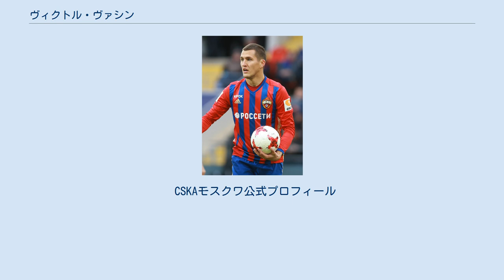ヴィクトル・ヴァシン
PFCスパルタク・ナリチクの選手
FCニジニ・ノヴゴロドの選手
FCモルドヴィア・サランスクの選手
ヴィクトル・ヴァシン（ロシア語: Виктор Владимирович Васин, 1988年10月6日 - ）は、ロシアのサッカー選手。
ロシア代表。
ポジションはディフェンダー。
PFC CSKAモスクワ所属。
 1988年、レニングラード(現サンクトペテルブルク)で生まれた。
スメナ・サッカースクール在籍時には守備的MFでプレーをしていたが、途中でCBに変更をした。
2006年、PFCスパルタク・ナリチクと契約しそこでプロとしてのキャリアをスタートさせた。
ナリチクでは主にBチームでプレーをし、経験を積ませるため、2009年にファーストディビジョン(2部)のFCニジニ・ノヴゴロドへレンタルされた。
レンタル先のクラブでは31試合に出場し1得点を挙げた。
2010年シーズンにスパルタク・ナリチクに戻ってくると、クラブ躍進の立役者のひとりとなった。
 2011年1月16日、ロシア・プレミアリーグの強豪PFC CSKAモスクワへ4年半の契約で移籍をした。
しかし翌月に膝を負傷し、全治6か月の離脱を余儀なくされた。
 2010年8月、若手主体のオリンピックロシア代表に招集され、8月11日のラトビア代表との試合に出場をした。
2010年11月、ベルギー代表との親善試合でA代表デビューを果たした。
2017年3月28日のベルギーとの親善試合で代表初得点を記録。
 CSKAモスクワ公式プロフィール